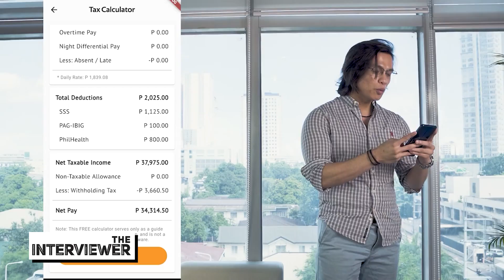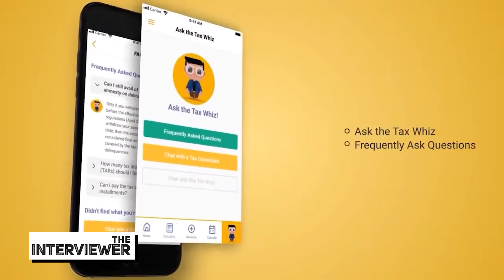The Interviewer Presents: Nadine Lustre & Mon Abrea